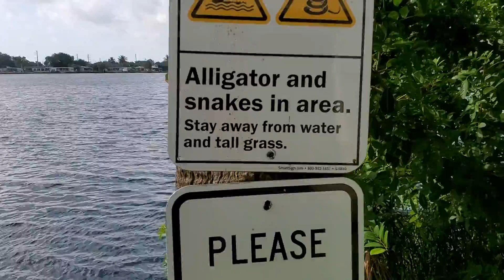"HESUS PAG-ASA KO'Y TANGING IKAW"- at Marriott, Miami Beach.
Post: Today- Monday- November 12, 2021 at 1:35 am - Embassy Suite/ Hilton Hotel near The Miami International Airport.